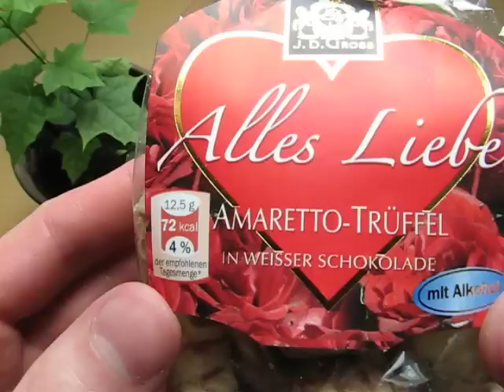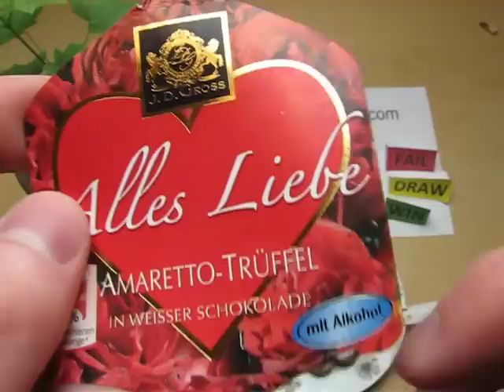LIDL J.D. Gross Alles Liebe Amaretto Trüffel in weisser Schokolade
Food-o-shooting (12 Images) (plus: User Product Ranking & Hall of Fame)

verbal assessment of LIDL J.D. Gross Alles Liebe Amaretto Trüffel in weisser Schokolade: This Amaretto and truffles flavored chocolate somethings taste quite good. For a win the last punch is missing.